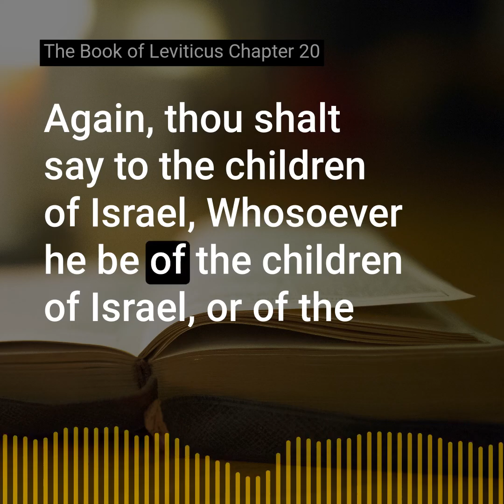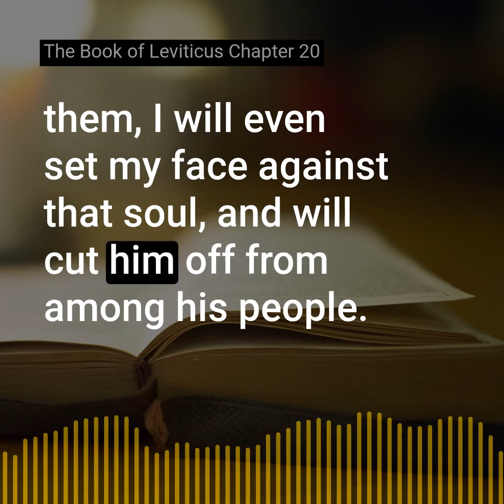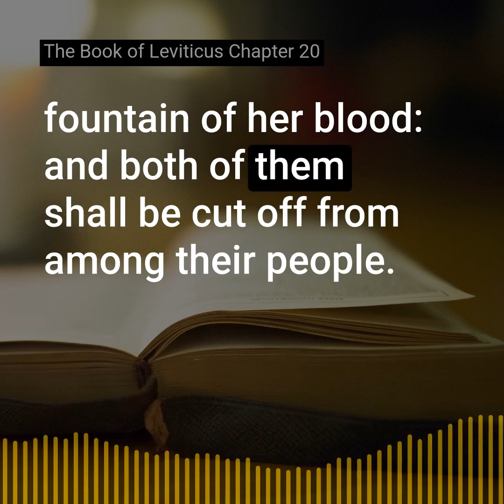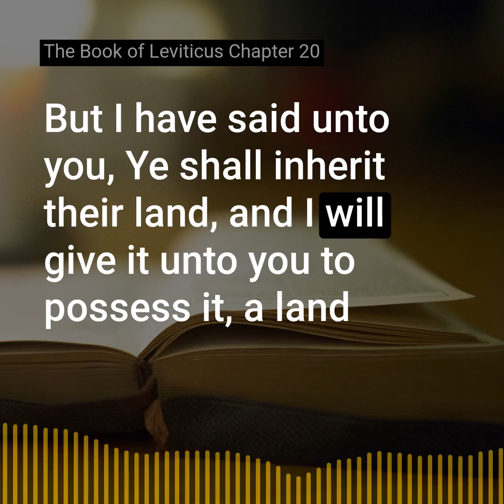The Book of Leviticus Chapter 20 of the Holy Bible (KJV) - Listen and Read Along.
Join us on a journey through the book of Leviticus chapter 20, as we explore its teachings.